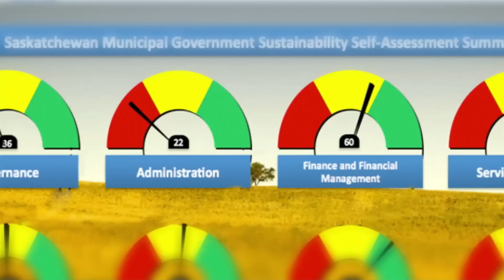Testimonial - MGSST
Learn more about what some of your peers had to say about the Municipal Government Sustainability Self-Assessment Tool.